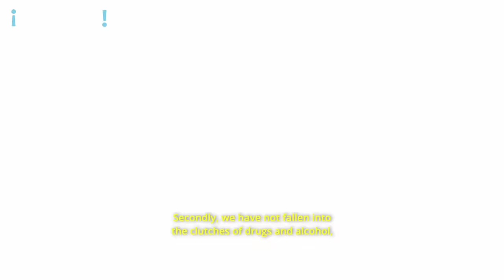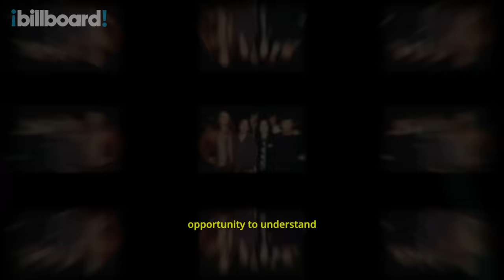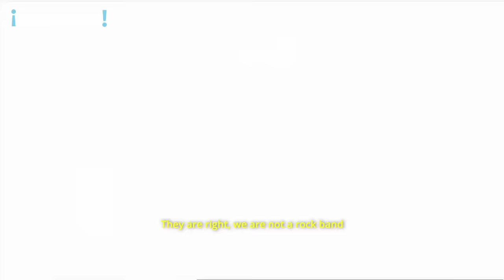Fher de Maná habla de nueva gira, próximo álbum, reggaetón, música mexicana y más | Billboard Cover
Fher Olvera de la banda mexicana Maná habla con Leila Cobo de Billboard sobre la gira ‘México Lindo y Querido’, la historia detrás del tema “En el Muellle de San Blas”, su próximo álbum de duetos, trabajar con Christian Nodal, su opinión acerca del reggaetón y más.

Fher Olvera of Maná sat down with Billboard’s Chief Content Officer of Latin/Español, Leila Cobo, to talk about the band’s tour ‘Mexico Lindo y Querido,’ writing their hit song “En El Muellle de San Blas,” their new album, working with Christian Nodal, his opinion on reggaeton and more!